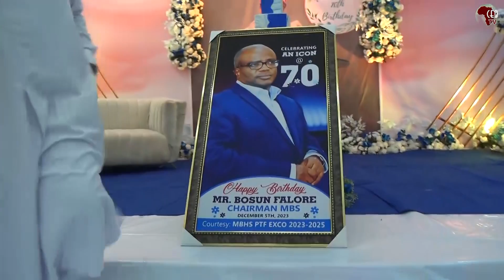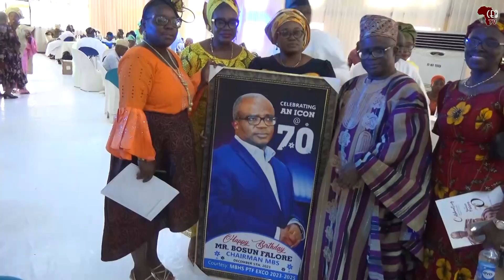Mind Builders High School Proprietor, Bosun Falore celebrates 70th Birthday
Bosun Falore, a well-respected figure in society, philanthropist, founder of the Bosun Falore Foundation and Mind Builders High School Ikeja Lagos, marked his 70th birthday in a lavish celebration that spanned several events, leaving no stone unturned in commemorating the milestone.

The celebrations commenced on the 5th of December 2023 with a thanksgiving service held at the prestigious Diocese of Lagos West, All Saints Anglican Parish, Ikose-Ketu Lagos.

The service was graced by the presence of the renowned gospel musician, Adeyinka Alaseyori, who delivered a soul-stirring live performance amid other notable friends, associates, and well-wishers who were gathered to express their gratitude and appreciation for the celebrant's life.

Following the thanksgiving service, on the 17th of December, a virtual colloquium was organized to honor Bosun Falore's iconic landmark. The colloquium took place over Zoom, connecting participants from different corners of the globe.

Esteemed individuals of high stature joined the online gathering to express their admiration for the celebrant's achievements and contributions. The colloquium served as a testament to the Osun state-born Bosun Falore's significant impact and influence across various sectors.

As the festivities continued, on the 18th of December, an opulent birthday dinner party was held at the prestigious Radisson Blu Hotel Ikeja Lagos.

The event exuded elegance as guests were treated to a well-curated evening filled with joy and laughter. The distinguished Professor Jide Alo, a revered academician in the field of Chemistry among many iconic figures who were present, assumed the role of chairman, adding an aura of intellectual prowess to the celebration.

In an exclusive interview with CEOAFRICA, Bosun Falore's wife, children, friends, and associates shared their admiration and appreciation for the celebrant.

Mrs. Bola Falore, the wife of the celebrant, described her husband as the quiet strength in their family, complementing her in the best way possible.

Their daughter, Tomi Falore, also spoke highly of her father's caring nature, highlighting his role as a loving and supportive parent. Engineer Niyi Falore, Mr Bosun’s immediate senior brother likewise describe him as an intelligent and supportive brother.

Adebisi Oderinde, a close friend of Jacob Falore for over 20 years, expressed admiration for his simplicity and humility. He described Falore as a man of the youth, standing out with his down-to-earth nature. Oderinde also mentioned that Falore serves as a mentor, encouraging others to reach their full potential.

Professor Jide Alo as well as Adegbenga Badejo as well as Ven. Dr. Sunday, praised Falore for his integrity, humanity, and deep love for God. They acknowledged Falore's philanthropic endeavors, highlighting his commitment to making a positive impact on society

Tayo Adebayo, a fellow church member, added that Falore is a strategist, emphasizing his ability to navigate challenges with grace and wisdom. Mr Kenneth, a friend, church and tenant to the celebrant, praised his ability to positive influence and mentor people around him. He added that the celebration attracts more attendance than a normal church service because he has positive imparted many including himself.

On the other hand, Brother Debo Atunwa, Chairman Fountain of Hope international, his wife Carolyn Olawuni Atunwa and Prince Ojo, all praise the leadership skill as well as the selfless lifestyle of the celebrant, who knows how to operates smoothly.

The celebrant’s nephew Ajayi Ayotunde commend Mr Bosun’s keen eye for spotting talent and the interest in developing them

They described him as a man of the people, dedicated to his work, and an extraordinary husband and father. Bosun Falore's profound impact on individuals' lives, as well as his relentless commitment to uplifting society, was a recurring theme throughout the conversations.

Mr Bosun Falore also expressed his gratitude to God being alive to celebrate his 70th year of existence and having scaled through the ups and down of life. He however advice younger generation to keep trusting in God in their rush to make wealth. He appreciated all and sundry for making it a day for him most especially his wife whom he described as the pillar of his success.

The grand celebration of Bosun Falore's 70th birthday left an indelible mark on all those who attended. The events not only showcased the respect and admiration Bosun Falore commands but also served as a proof to his unwavering dedication to the betterment of his community. As he enters this new chapter in his life, Bosun Falore is celebrated for his achievements and the profound impact he continues to make.